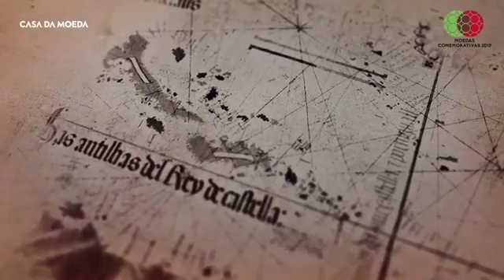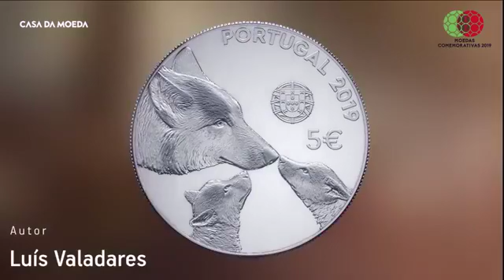Cerimónia de Apresentação das "Moedas Comemorativas 2019"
Apresentação do Plano de Moedas Comemorativas para 2019.
Da INCM saem moedas que usamos no dia a dia, mas também aquelas que celebram os acontecimentos, as personalidades e os valores que compõem a cultura e identidade de Portugal.
Ao longo do tempo , a INCM tem procurado dar origem a algumas das mais belas e originais moedas comemorativas.

The design, themes and authors of the commemorative coins that make up INCM's Numismatic Plan for 2019.